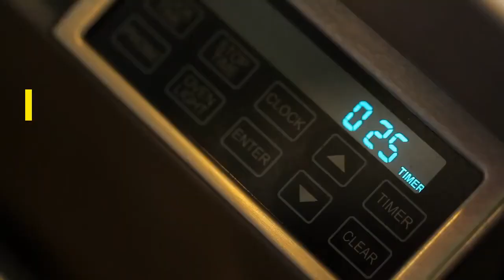The Insomnia Program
Insomnia is a common sleep disorder that can make it hard to fall asleep, hard to stay asleep or cause you to wake up too early and not be able to get back to sleep. You may still feel tired when you wake up.

Insomnia can sap not only your energy level and mood but also your health, work performance, and quality of life. How much sleep is enough varies from person to person, but most adults need seven to eight hours a night.

At some point, many adults experience short-term (acute) insomnia, which lasts for days or weeks. It's usually the result of stress or a traumatic event. But some people have long-term (chronic) insomnia that lasts for a month or more. Insomnia may be the primary problem, or it may be associated with other medical conditions or medications.

You don't have to put up with sleepless nights anymore. Discover Ways To End Your Insomnia Completely!